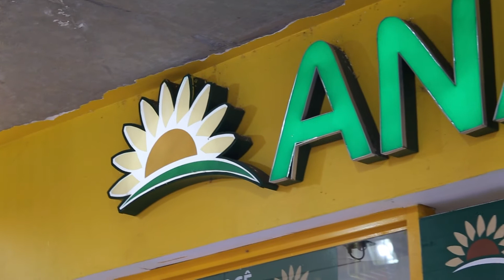Prevenção para uma vida mais feliz e saudável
Iniciativas como o Instituto da Mulher Saudável (IMUSA), o Movimento de Amparo à Mulher Saudável (MAMS) e o Programa de Apoio em Prevenção e Promoção à Saúde (PAPPS) fazem toda diferença para uma vida mais feliz e saudável. Quem explica é a Dra. Carlen Luz, em entrevista ao programa Seguro Sem Mistério na TV.